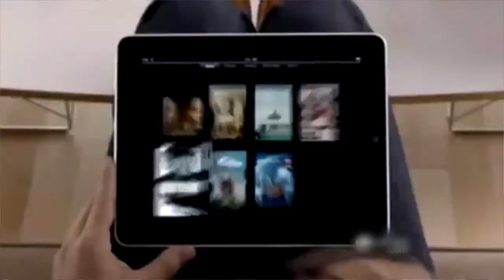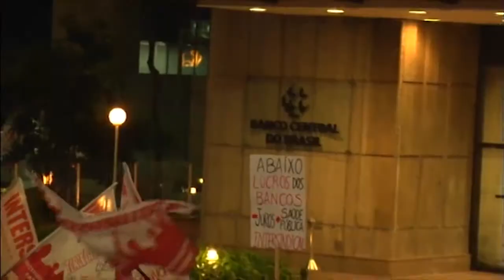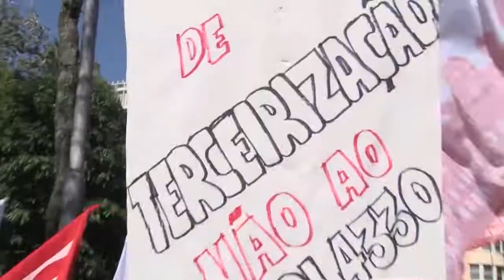Seminário Intersindical - Terceirização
O tema central do seminário foi a terceirização, PL 4330, que segue para ser aprovado no Congresso Nacional. Se isto acontecer, será um retrocesso às conquistas das leis trabalhista e acarretará a depreciação do trabalhador. Sindicatos, movimentos sociais, juristas e especialistas estão unidos para combater a terceirização. Ressaltaram a diferença salarial entre efetivos e terceirizados, casos análogos à escravidão e a perda dos direitos trabalhistas.